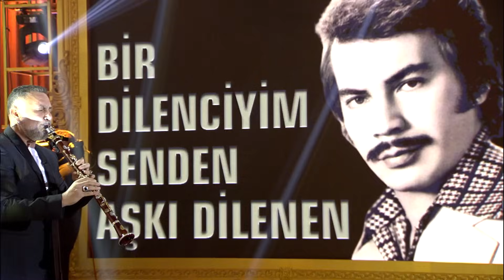Hüsnü Şenlendirici - DİLENCİ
ŞARKILAR BİZİ SÖYLER’DE “ARABESK”…

2 SES, 1 NEFES… Türk müziğinin iki başarılı yorumcusu Sibel Can ve Hakan Altun ile ünlü klarnet virtüözü Hüsnü Şenlendirici’yi aynı sahnede bir araya getiren müzik programı “Şarkılar Bizi Söyler” izleyicisiyle buluşuyor.

Sibel Can, Hakan Altun ve Hüsnü Şenlendirici’nin bu haftaki konukları ; Rubato , Bilal Sonses ,Melek Mosso ve Özgür Alter